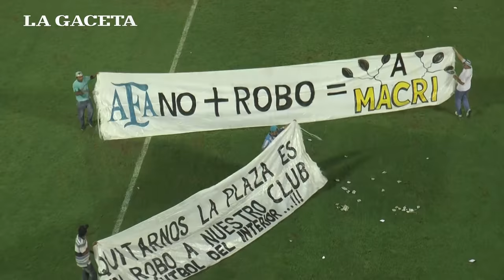En un vibrante y polémico partido, Atlético y Boca empataron 2 a 2